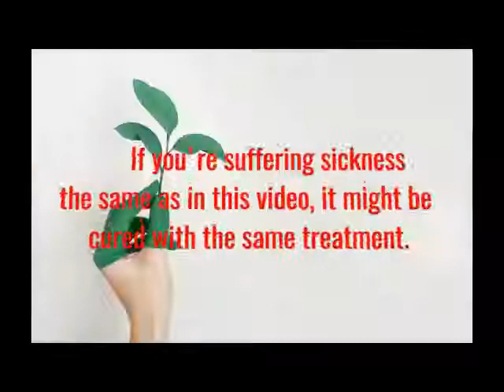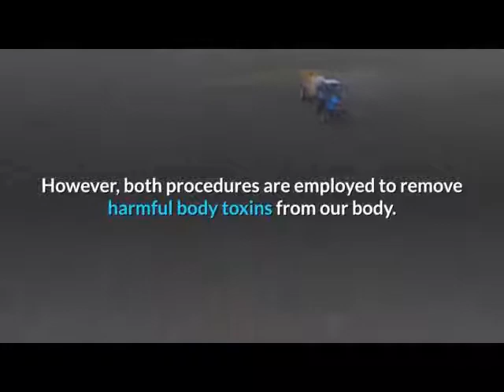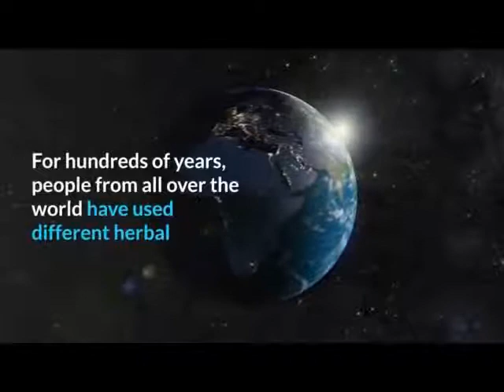The Benefits Of Colon Cleanse And Detoxification